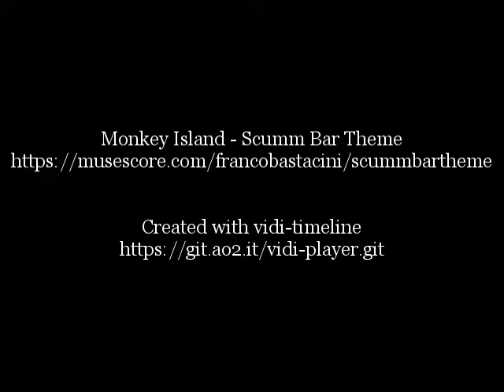Monkey Island - Scumm Bar Theme, made with vidi-timeline